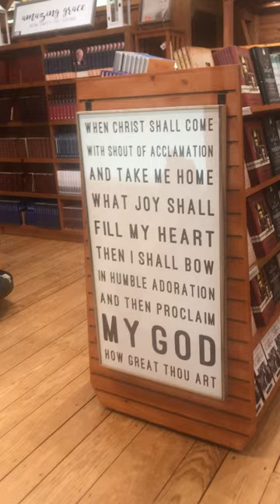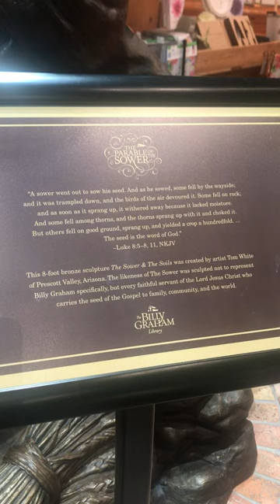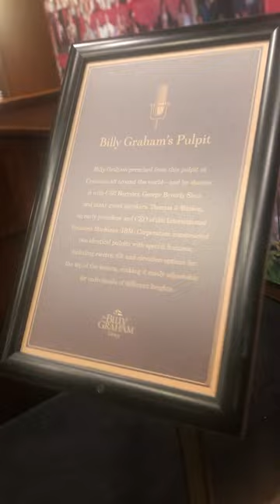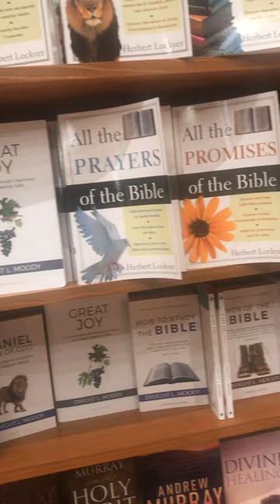Graham Brothers Dairy Bar & Ruth's Attic Bookstore at Billy Graham Library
One of our family's weekly traditions that Jeff enjoyed was to visit the BGL for lunch, browsing through the bookstore & just walking along the pathways outside the library. Julie & TJ have kept that weekly tradition going. You can check out other videos from the BGL on both Foggy Point Light & TJElevatorfan's YouTube Channels.